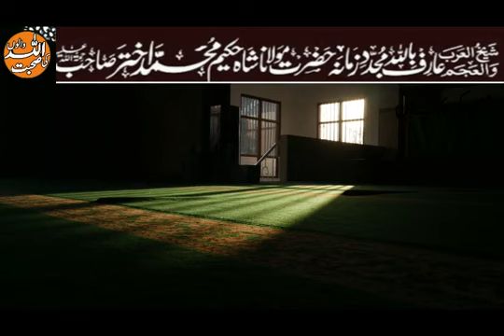GUNNAH KI PEHCHAN -- HOW TO RECOGNIZE SINS -- HAKEEM MUHAMMAD AKHTAR SAHAB --Allah_Walon_Ki_Sohbat.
@Allah Walon Ki Sohbat • walon ki sohbat
This Video Covers,
Nazron Ki Hifazat,
Nazron Ki Hifazat se keya milta hai,
badnazri ka Gunnah,
Bad Nazri ka Gunah,
Ankhon ka Gunnah,
Quires Solve
Impotent topic